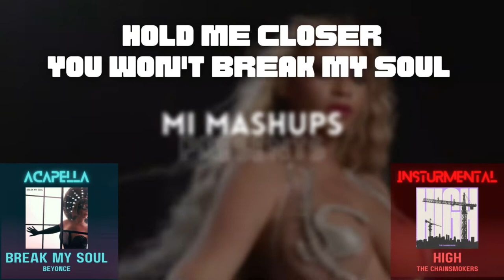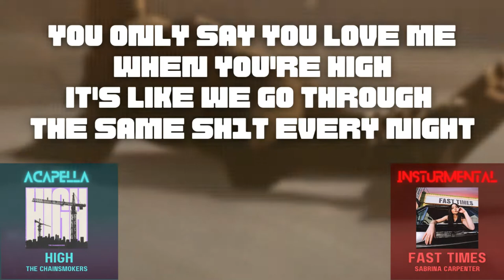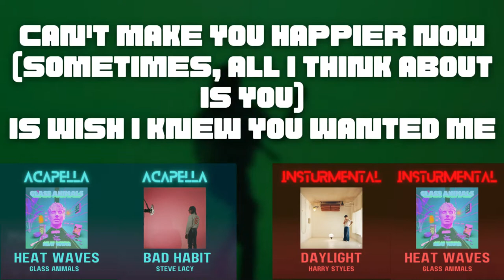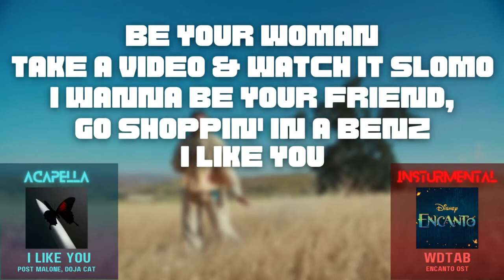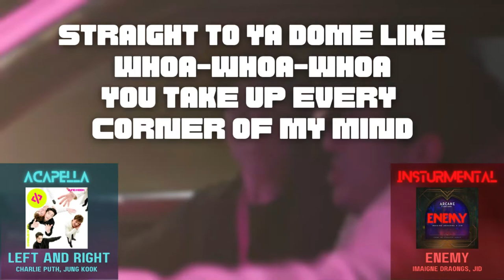MASHED POP 2022 (Official Lyrics + Song Tags)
Mashup Pop 2022 Lyric Video with Song Tags for Acapellas and Instrumentals used. A Year-End Mashup of 50+ Pop Hits and Released in 2022.

Special thanks to KJ Mixes and Joseph James for helping me for this year-end.

Mashup of top pop hits of 2022 by dj mi mashups. Music mixed mashup and remix of best songs released and viral. Includes songs trending on tiktok online. Much anticipated year-end mashup by mashup artist inspired by pop danthology. Mashup 2022 lyrics.